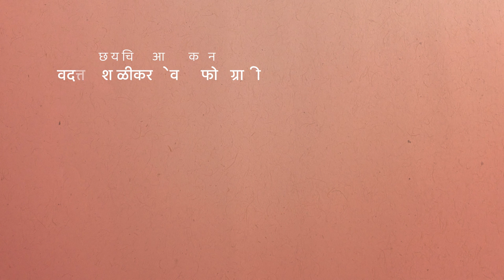कवितेचा कोपरा | Kavitecha Kopara | Sandeep Khare | Marathi Poetry | Marathi Kavita | Episode 15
"कवितेचा कोपरा"
भाग : १५
कवितेचे शीर्षक : 'प्रेम नाही'
काव्यसंग्रह : नेणिवेची अक्षरे (कॉन्टिनेन्टल प्रकाशन)
प्रायोजक : जाई काजळ

छायाचित्रण आणि संकलन : देवदत्त कशाळीकर (देवदत्त फोटोग्राफी)
रंगभूषा : कांचीस मेकओवर
डिजिटल पार्टनर : स्मृतिगंध
क्रिएटिव्ह डिझाइन्स : क्षितीज विचारे
व्यवस्थापन : कुशल खोत
कविता आणि सादरीकरण : संदीप खरे